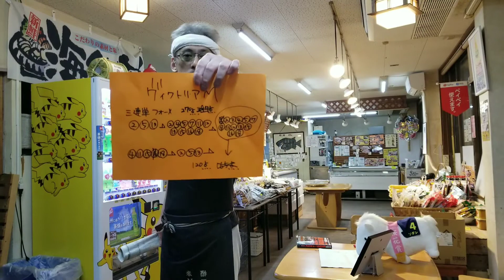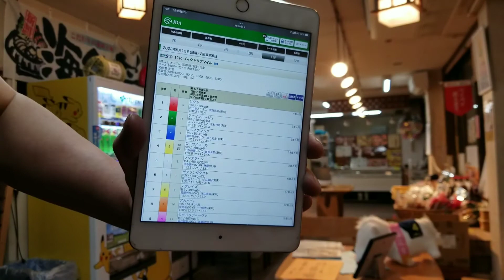ソダシ強い❗競馬実況【2022ヴィクトリアM】的中❗️ソダシ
2022ヴィクトリアM的中❗️やはり時計勝負❗️ソダシ強い❗@kojirou0828